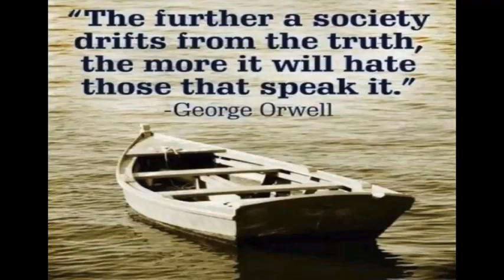05.12.2022 - Mask Analysis No. 13 (Hydrogel 'Squirmers' successfully extracted) - 2 of 6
"SUCCESS" - Hydrogel removed!

These things, although flexible, do break and remember as kids, thinking that, if we cut a worm in half it'll grow back as 2 worms (like "Hydra")?
That is obviously NOT true, but BOTH ends of these do squirm if they break in half.

Total time working on this 1 mask was around 4 to 5 hours, due to:
1) Positioning Microscope and mask, to aid accessibility.
2) Trying different tools i.e. Tweezers and Pliers (to pin the mask).
3) "Squirmers" refusing to let go of Tweezers etc..

My 4k P1000 was NOT used at all, yet after edit and transcode the FULL video was around 1 hour 56 mins long and just under 5GB in mp4 format, hence the resulting 6 footage videos for this 1 mask.

A previously link, to a Slovak Republic Study which analysed PCR Swab heads (and FFP2 Masks) is no longer available online. I have the PDF and will see about making it available again.

Please see my previous "Roo63" uploads also? Thank you.

7) "Andiroo63" on Twitter ... " @AndiRoo63 ".
8) "Roo63" on YouTube ... " SOME UPLOADS MISSING DUE TO CENSORSHIP.